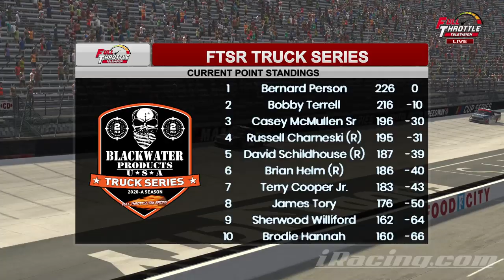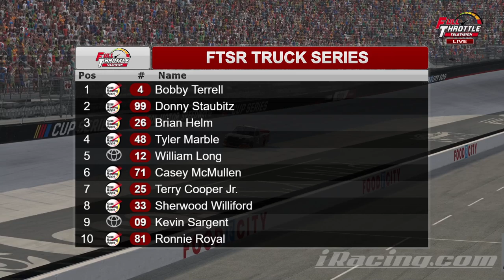Blackwater Products USA 200 from Bristol Motor Speedway